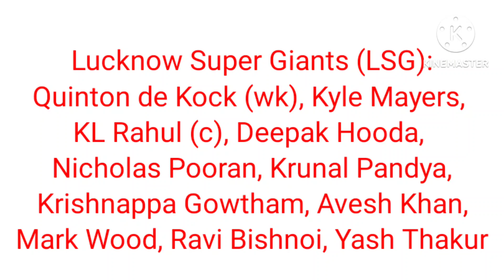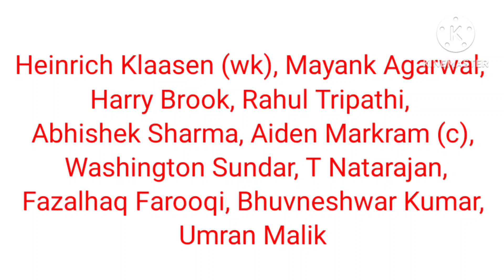LSG VS SRH 10TH MATCH PREDICTION IN IPL 2023 | LUCKNOW SUPER GIANTS VS ROYAL CHALLENGERS BANGALORE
LSG vs SRH Match Details
Lucknow Super Giants vs Sunrisers Hyderabad, 10th Match, IPL 2023

Date & Time: Friday, April 7, 7:30 PM IST

Telecast & Streaming Details: Star Sports Network and JioCinema

LSG vs SRH Pitch Report
Black soil is the most prominent feature in pitches of this stadium in Lucknow and is likely to aid the pacers by generating bounce and keeping them in the game. Spinners too can leave a mark as shown by Ravi Bishnoi in the previous game against Delhi.

Batters would need to stick to the basics and spend time in the middle before going for lofty hits. Sides batting first generally fare well in this venue, as we also saw in the previous encounter between Lucknow and Delhi.

While the last game saw Lucknow putting up a rather mammoth 193 on board, going by the records and the average, anything in the 170s should be a healthy total on this pitch. The side winning the toss should opt to bat first.

LSG vs SRH Probable Playing XIs
Lucknow Super Giants (LSG):
Quinton de Kock (wk), Kyle Mayers, KL Rahul (c), Deepak Hooda, Nicholas Pooran, Krunal Pandya, Krishnappa Gowtham, Avesh Khan, Mark Wood, Ravi Bishnoi, Yash Thakur

Sunrisers Hyderabad (SRH):
Heinrich Klaasen (wk), Mayank Agarwal, Harry Brook, Rahul Tripathi, Abhishek Sharma, Aiden Markram (c), Washington Sundar, T Natarajan, Fazalhaq Farooqi, Bhuvneshwar Kumar, Umran Malik